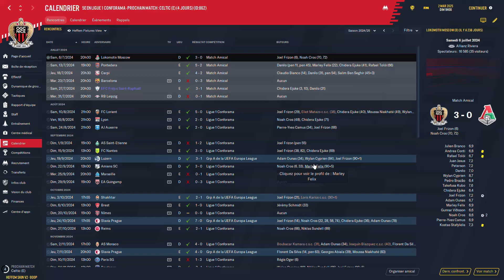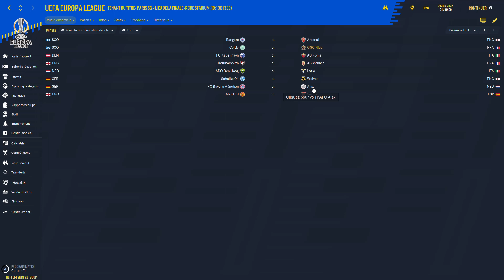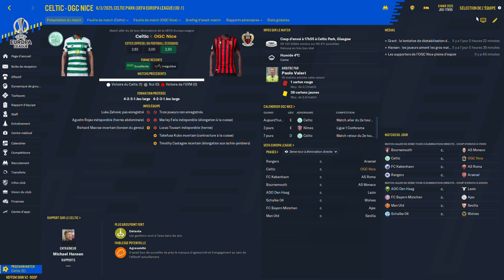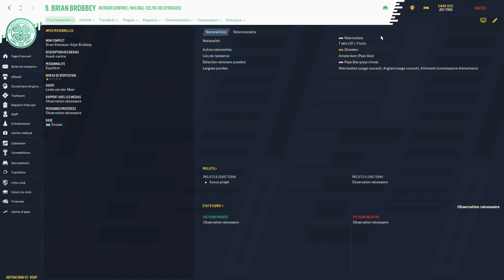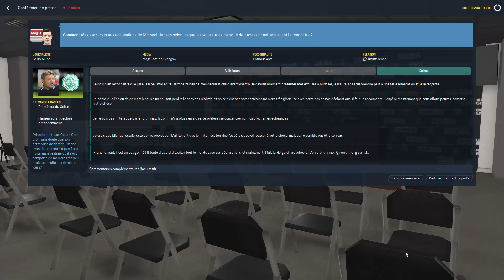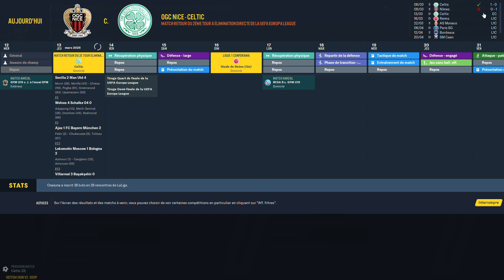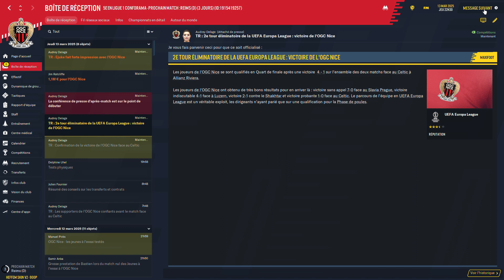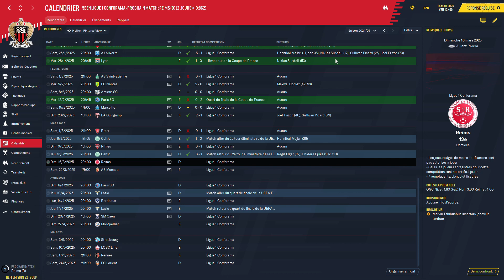[FM 2020]: CARRIÈRE SANS EMPLOI: EUROPA LEAGUE ELIMINATION DIRECT 16 EME DE FINAL !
Les amis pour m'aider gratuitement vous pouvez regarder des vidéos sur Utip liens:

C'EST PARTI LES AMIS ON COMMENCE CETTE NOUVELLE AVENTURE EN VOUS MONTRANT LA PREMIER EQUIPE DU JEUNE COACH GRANT ON PLUS PROFOND DE LA LIGUE DE FOOTBALL ON VA ESSAYER DE SE FAIRE UN NOM ET DE CONVAINCRE LES CLUB DE NOUS SIGNER !